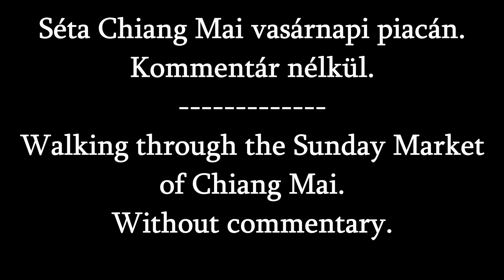Séta Chiang Mai vasárnapi vásárjában | Walking through Chiang Mai Sunday Market | Thailand 🇹🇭|4k UHD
HU: Ebben a videóban Chiang Mai egyik turisztikai célpontjának számító piacán sétálgatunk. Ez a vasárnapi piac. A videó kommentár nélküli.
EN: In this video, we walk through one of Chiang Mai's tourist destinations. This is the Sunday market. The video is without commentary.